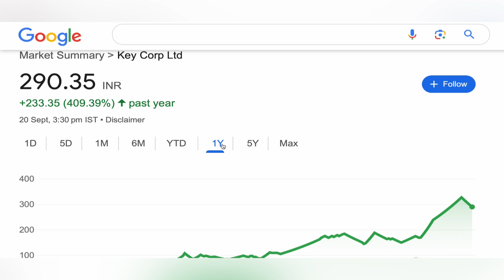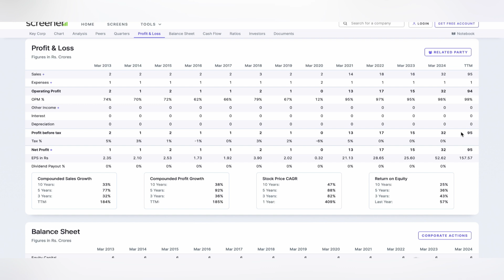KEY CORP LTD STOCK TARGET 🛑 KEY CORP SHARE NEWS | KEY CORP PENNY STOCK SHORT TERM TARGET 20-09-2024